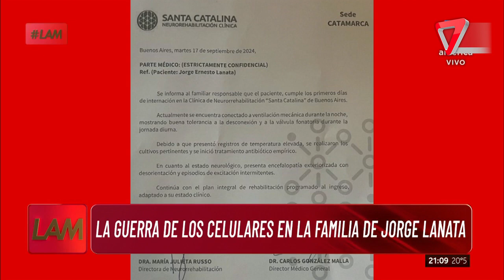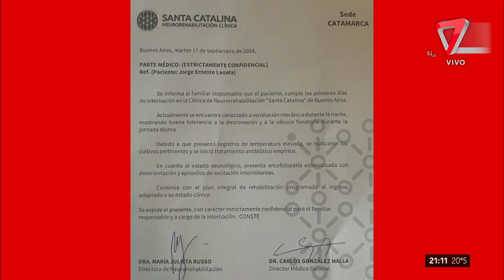😱 ¡Preocupación total! Nuevo parte médico de Jorge Lanata a una semana de su traslado